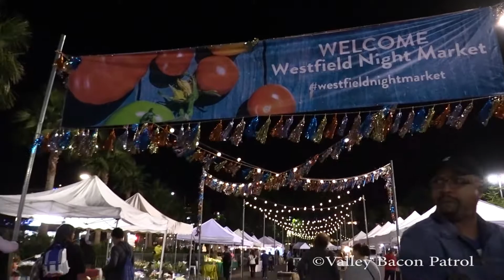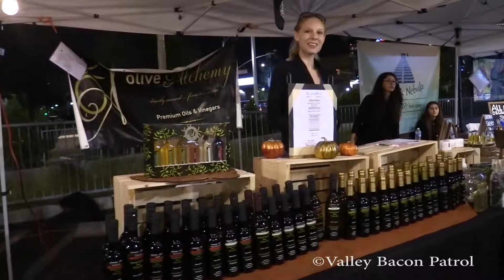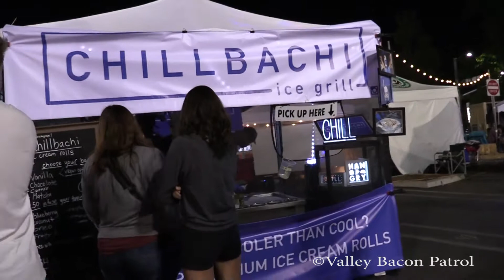Westfield Night Market - Woodland Hills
Westfield Night Market - Friday Nights 5:00 - 10:00PM

Westfield Topanga Mall
6600 Topanga Canyon Blvd